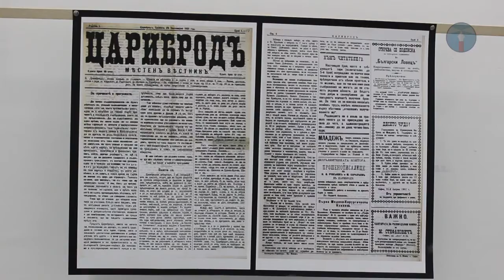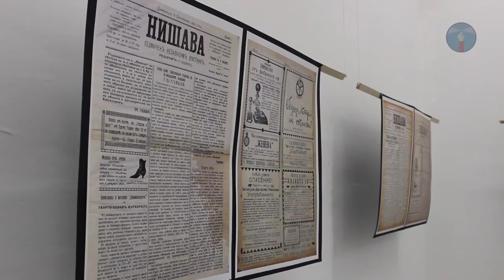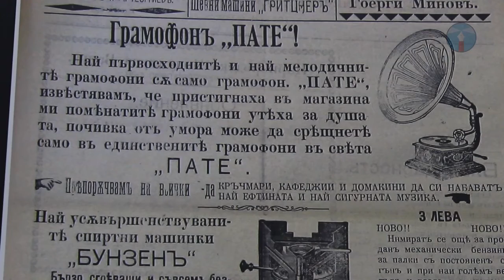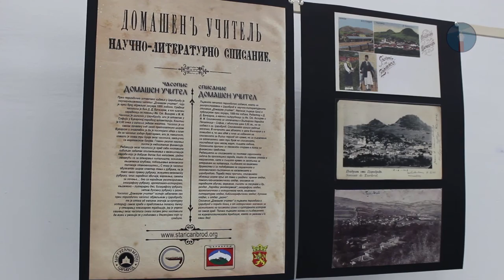Интервю – Мария Гоцева, съавторка на проект „Царибродски периодичен печат“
Мария Гоцева е създател на сайта „Гоцеви от Цариброд“ и съавторка на проект „Царибродски периодичен печат“. За портал „Фар“ тя говори за връзката с Цариброд и за фотоизложбата, която на 25 март бе открита в димитровградската галерия „Методи Мето Петров“.